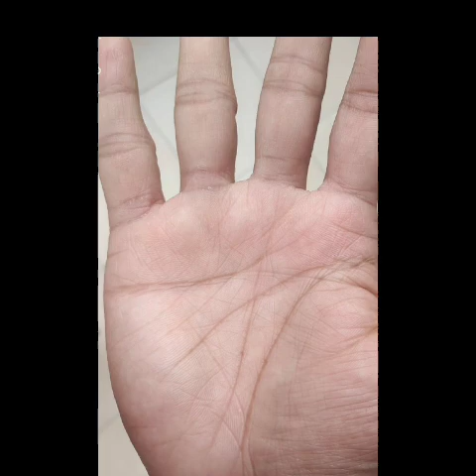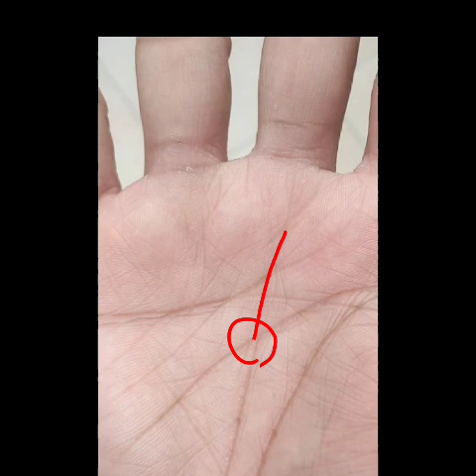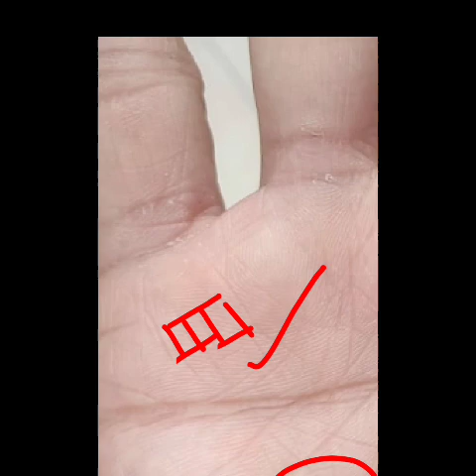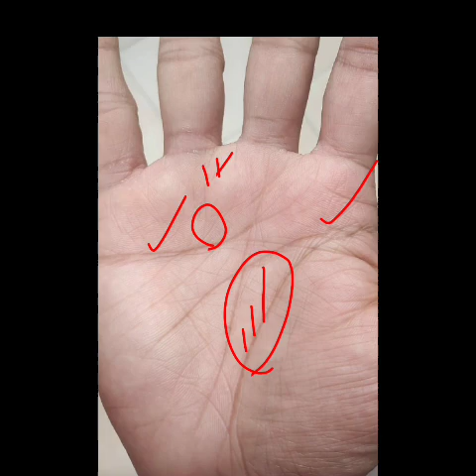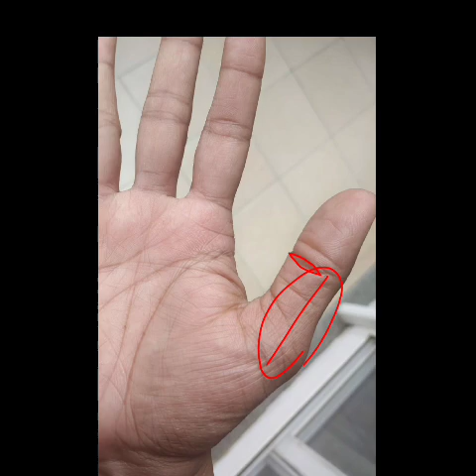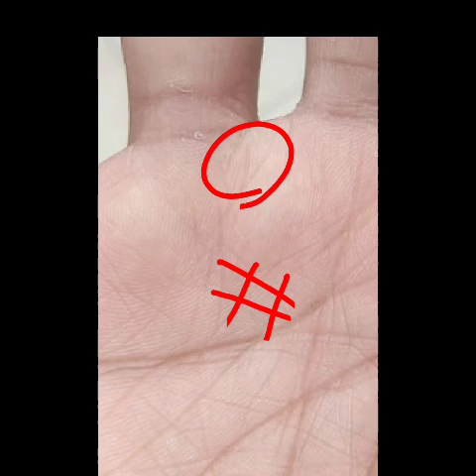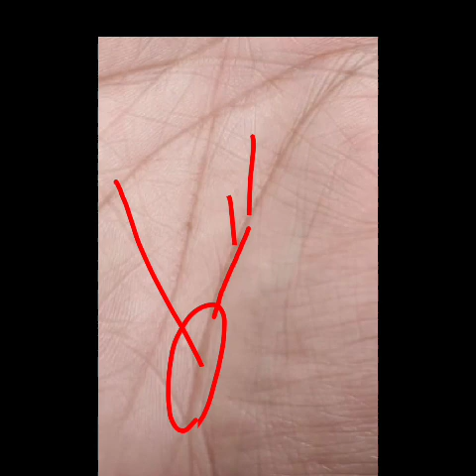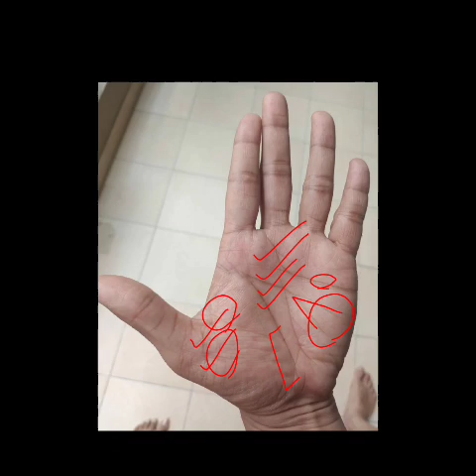जीवन में ऐसी घटनाएं बहुत शुभ संकेत और जीवन परिवर्तन लेकर आती हैं। Sudden success in palmistry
Successful career line in hand success line Palmistry in hindi Palmistry marriage line Hast rekha Hastrekha in hindi Hastrekha vigyan Sarkari naukri line in hand, Sarkari naukri pane ke upay Whole hand analysis Real hand analysis Govt. Job line in hand Shani rekha in hand Guru rekha in hand Surya rekha palmistry Sun line in hand Budh rekha Mangal rekha in hand Sukra rekha Venus line Ketu lines in hand Ketu rekha Rahu rekha Rahu lines in palmistry Chandra rekha Female palm reading rishabh shrivastava money line government job line female lucky hand female hand analysis hastrekha Whole hand analysis Real hand analysis Palm lines readingSun line Surya rekha  Mangal rekha Shani rekha rishabh shrivastava palmistry contact details rishabh shrivastava palmistry contact, rishabh srivastava hast rekharishabh srivastava videos.